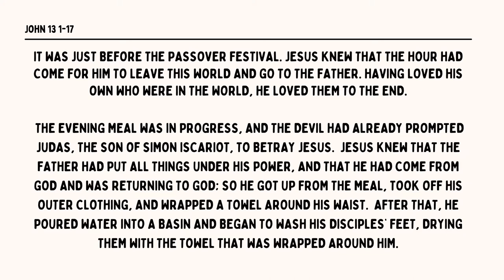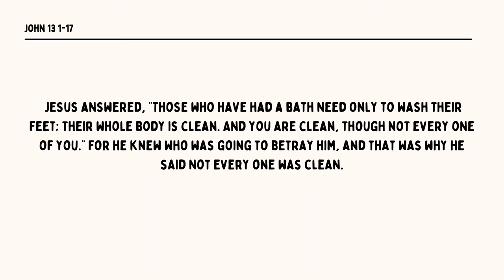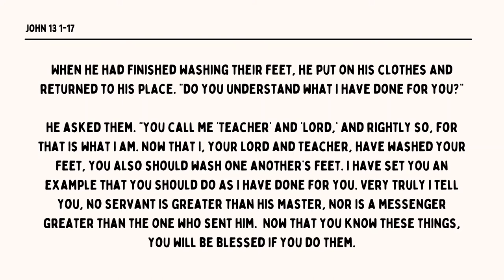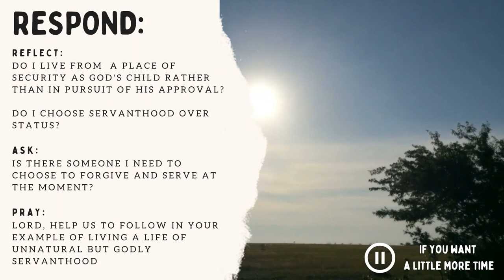Holy Week | Tuesday | Jesus washes his disciples' feet | John 13:1-17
Activities to accompany the reflection:

To help kids/families of kinaesthetic learners think through questions in the video:
Get a large bowl or basin and a towel. Fill the bowl with warm water and soap or bubble bath.
Take it in turns to wash each other’s feet.
Talk about what it means to serve people.
Washing someone’s feet is a bit weird, serving people sometimes doesn’t feel natural or comfortable- but it’s how Jesus shows us he wants us to behave- to serve people like he did.
Who can you serve?